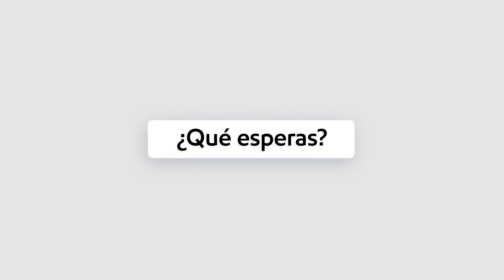Mobil Store presenta Mobil Rewards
Mobil Rewards, la plataforma de recompensas de Mobil Store